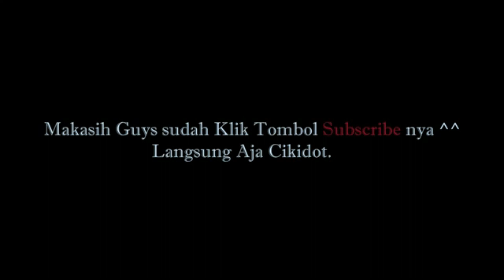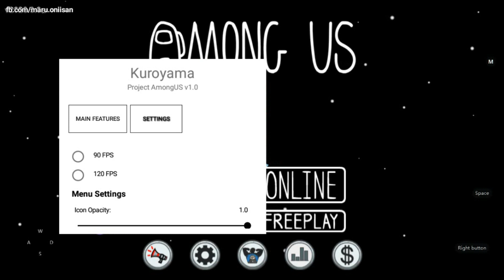( MOD KUROYAMA ) Among US - FPS ONLY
jika kalian mengalami kendala dalam jaringan ataupun fps guys kalian bisa pakai cara ini. cara ini bisa mempermudah kalian untuk bermain di game play among us jadi kalian tidak kesel ataupun marah terhadap jaringan yang tidak stabil. ataupun waktu di game playnya patah patah guys.
nah untuk mod kuroyama bisa langsung unduh dibawah ini guys.

Thank's guys kalian sudah menonton ataupun mampir di video ini. di channel ini akan selalu memberikan informasi yang aku tau ya guys. jika kalian ada request game mod ataupun reviews game bisa koment di bawah nanti akan aku usahakan bikin sesuai request kalian guys.

Di Game Among US Ada 3 Game Play guys

Jadi Kalian Bisa Pilih yang kalian mau untuk memainkan game among us yang satu ini guys.

Dan Untuk Sosial Mediaku check dibawah ini.